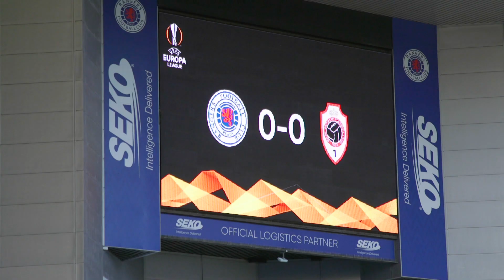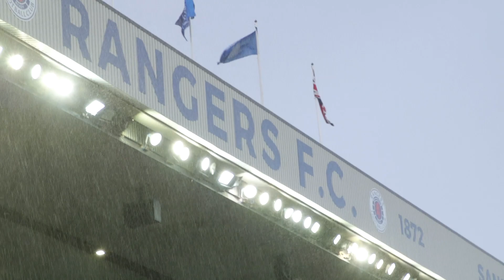TRAILER | Inside Ibrox | Royal Flush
See behind the scenes as Rangers seal their progression to the last 16 of the Europa League with a 5-2 victory over Royal Antwerp.